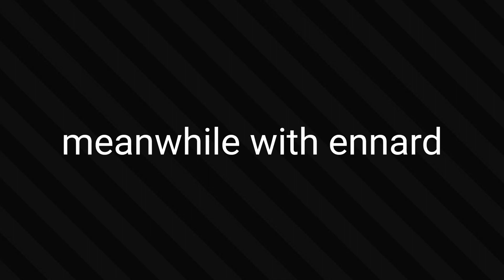a "normal" day with the aftons